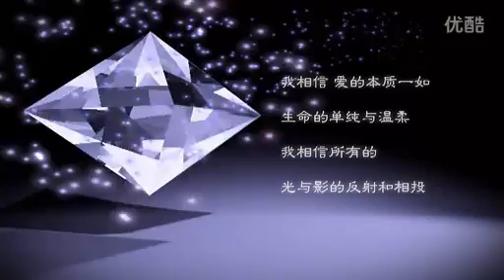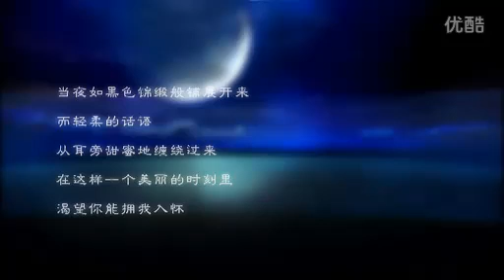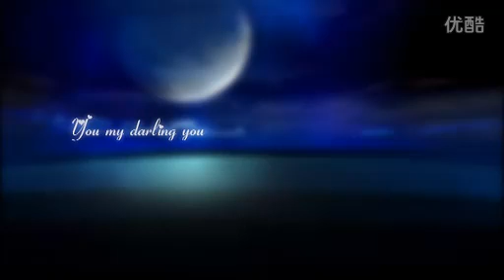3d 水晶魔方.flv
this is electronic album 。
This type of albums provide safety, longer life, and preserves your beautifull moments captured

in photo ,splendid visual effect fantastic scenary with epic music,perfect combination between

arts and technology.
All graphic elements can be replaced.

we will bring your photographs to life by adding artistic 3D effects! Perfect for special

Birthday presents or Wedding celebration digital album, e mail to friends & family, add to your

websites, play on your mobile phone, display in a digital photo frame... the possibilities are

endless.